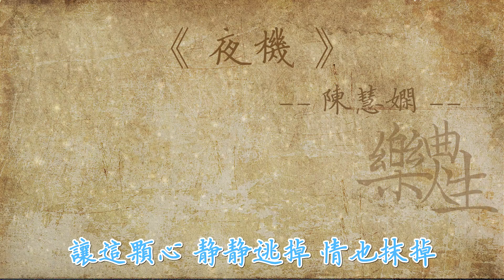陈慧娴 - 夜机（原声歌词同步）